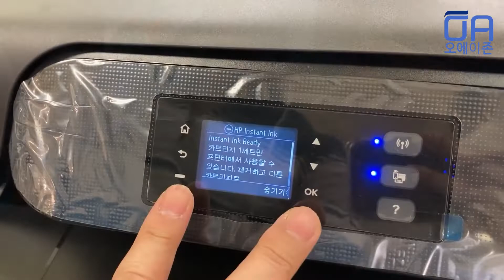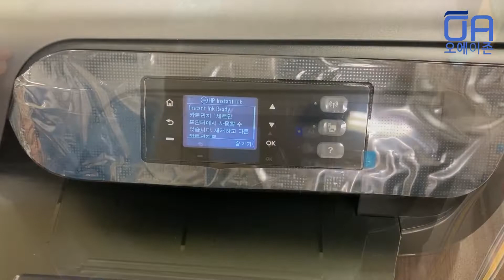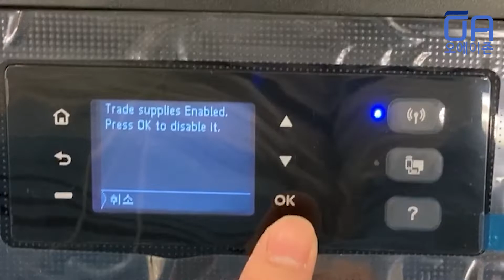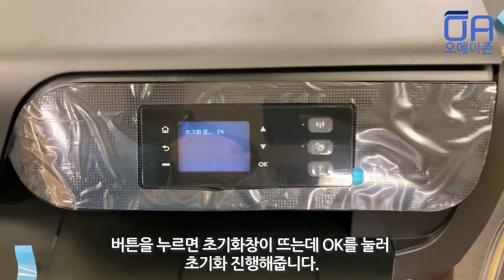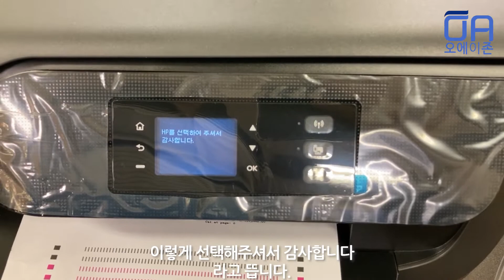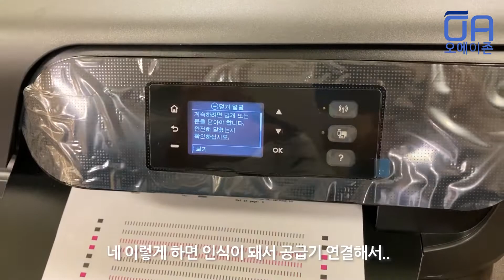[ENG]HP 오피스젯8210 무칩인스톨 문제해결/인스탄트잉크/잉크호환문제/카트리지설치/Officejet 8210 Chipless Install Problem/Instant Ink